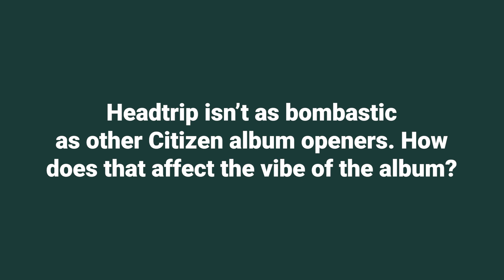Citizen break down their new album, Calling the Dogs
Mat Kerekes gave us a complete breakdown of their fifth studio album, Calling the Dogs.

Filmed by Brendan Morton
Edited & Colored by Shawn Thomas